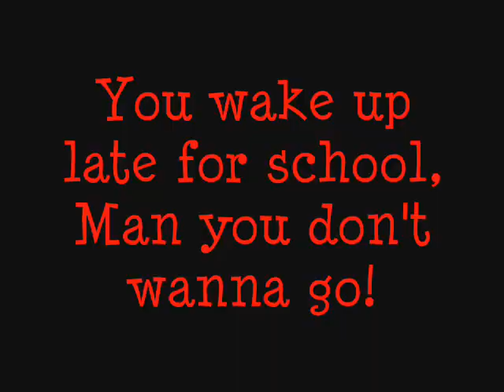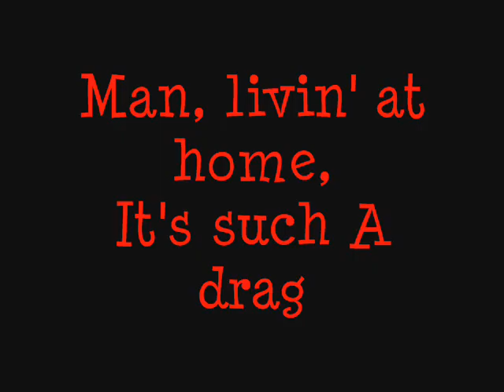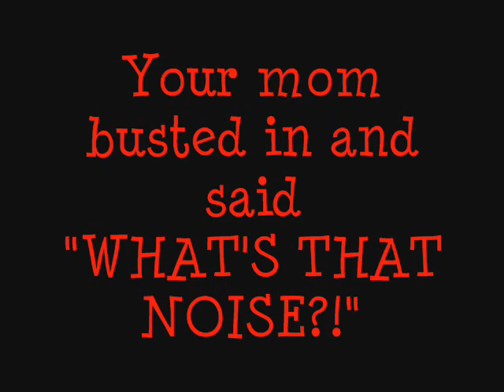Fight For Your Right (To Party) - Beastie Boys - with lyrics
Fight For Your Right (To Party) by Beastie Boys from Licensed To Ill. lyrics included in the video.